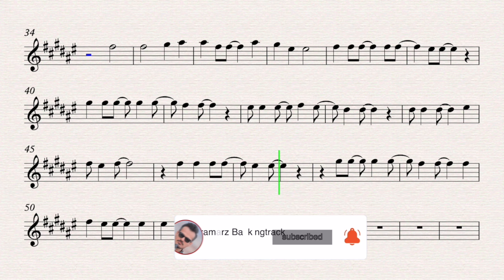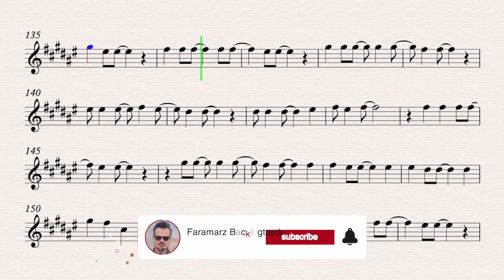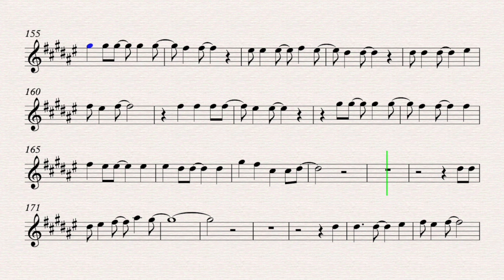La Isla Bonita - Madonna | Play along for Tenor Sax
Song by Madonna

Tenor Saxophone